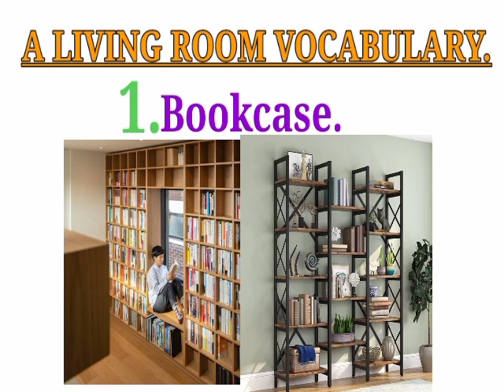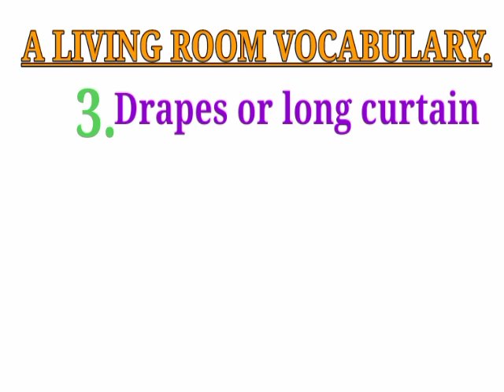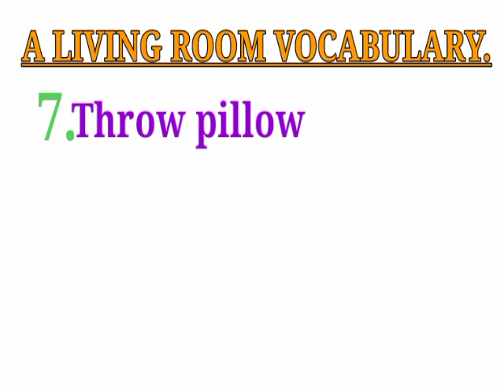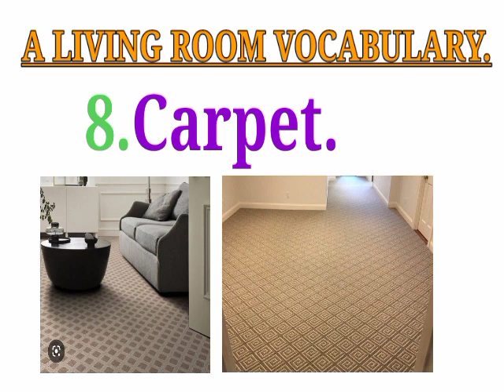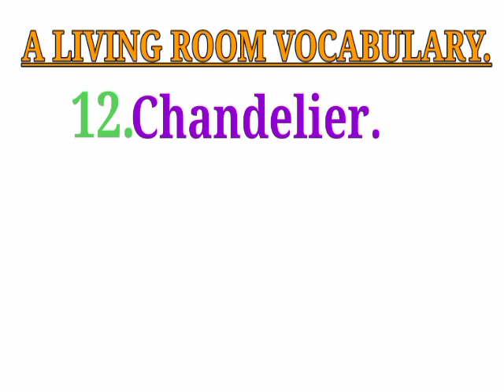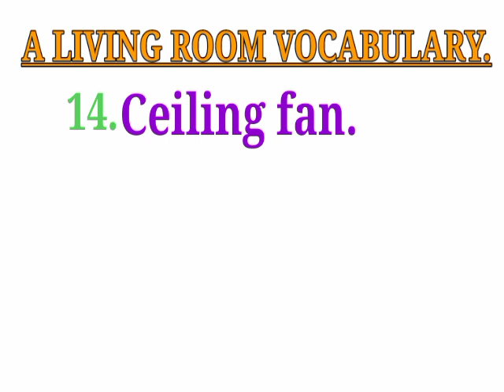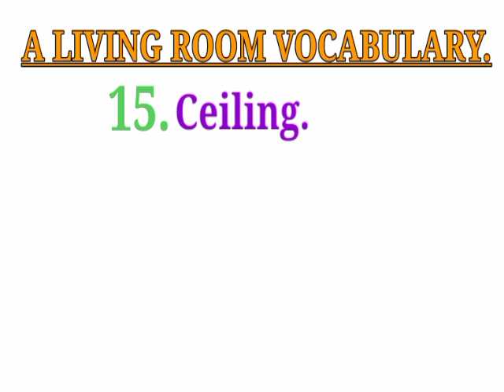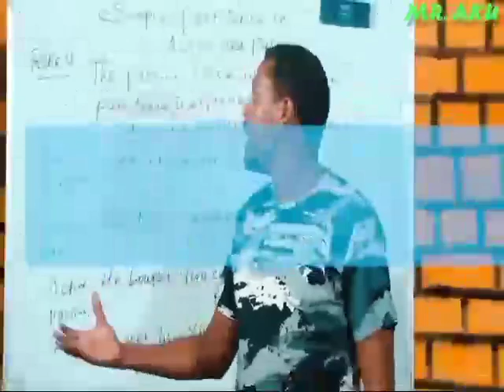A living Room vocabulary $